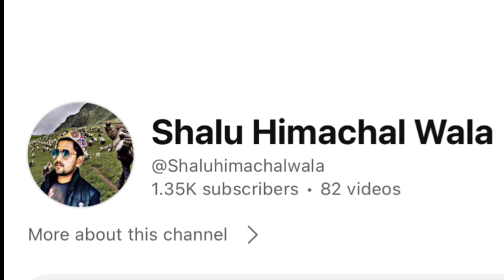आज रात का खाना 🍛भेड़ पालकों के डेरे में 😍